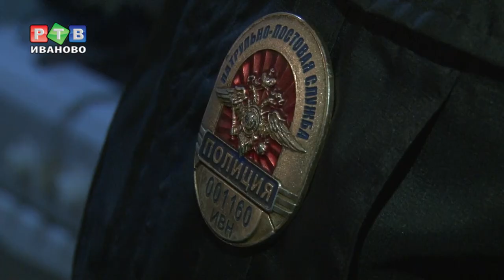День полиции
10 ноября в России – день сотрудников органов внутренних дел. Вот только выходные и праздники – не в их юрисдикции. В преддверии красного дня календаря, правоохранители на посту. Наша съемочная группа провела день с экипажем ППС. О непростых буднях стражей правопорядка – наш репортаж.